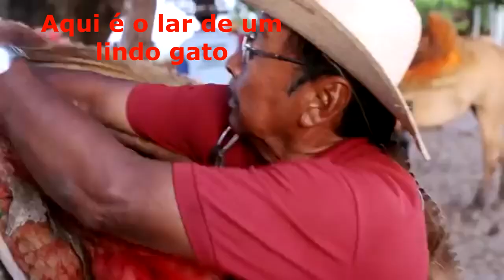inicio pantanal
AQUI VOCÊ ENCONTRA DIVERSOS TÍTULOS INTERESSANTES.

ASSUNTOS DE DIVERSAS NATUREZAS